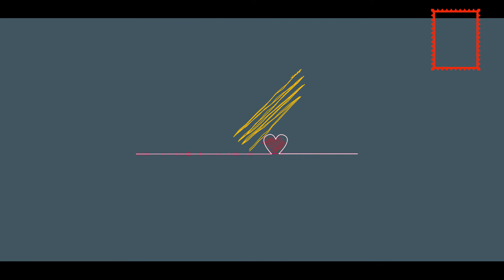ದಿಲ್ಸ್ ಸೆ ಹೀಗೊಂದು ಹಾಡು | Dil Se Heegondu Haadu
ಬಿ ಆರ್ ಲಕ್ಷ್ಮಣ್ ರಾವ್ ಬರೆದ ಬಾ ಮಳೆಯೇ ಬಾ ಹಾಡು ರಮೇಶ ಅರವಿಂದ್ ಅವರ ಆಕ್ಸಿಡೆಂಟ್ ಸಿನೆಮಾಕ್ಕೆ ರಿಕಿಕೇಜ್ ಸಂಗೀತ ಸಂಯೋಜನೆ ಮಾಡಿದ್ದಾರೆ. ಅದು ಮತ್ತೆ ನೆನಪಾಗಿದ್ದು ಗಾಯಕ ದೀಪಕ್ ದೊಡ್ಡೇರ ಮೊನ್ನೆ ಮಳೆ ಜೊತೆನೆ ಹಾಡಿದಾಗ...ದೀಪಕ್ ನಮ್ಮ ಆಫೀಸಲ್ಲಿದ್ದಾಗ  ಅಚಾನಕ್ ಆಗಿ ಸುರಿದ ಬಿಸಿಲು ಮಳೆ ನಮ್ಮ ದಿಲ್ ಸೇ ಅಲ್ಲಿ ಹಾಡಾಗಿ ಹರಿಯಿತು